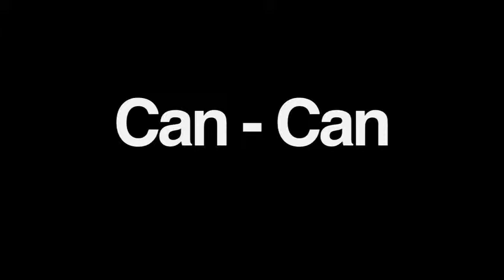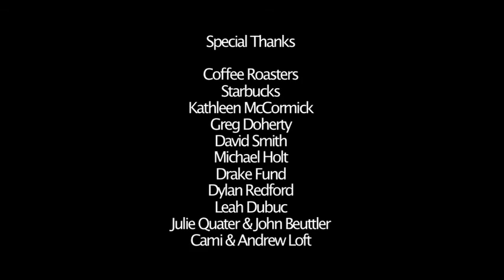Can Can Youtube desktop